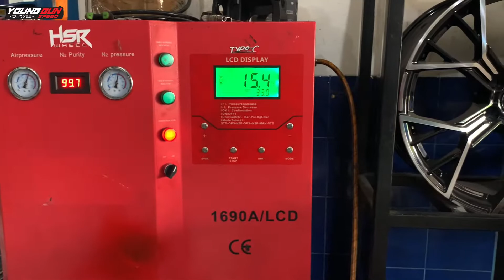Modifikasi Simpel Toyota Calya - Bikin Tampilan Tambah Mewah Pakai Velg Hsr Belo Ring 14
-KTP
-SIM
-BPJS
-NPWP

FASILITAS GRATIS DARI TOKO KAMI :
✓ Full Nitrogen
✓ Balancing
✓ Pasang / Bongkar Pasang
✓ Tambal Ban
✓ Rotasi Perpindahan Ban
✓ Perawatan Velg